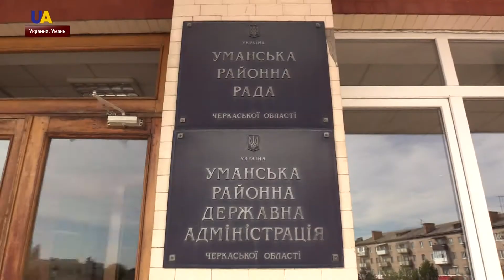Рош ха-Шана: Умань на несколько дней превратилась в место паломничества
Умань на несколько дней превратилась в место паломничества тысяч хасидов. Там возле могилы своего духовного наставника цадика Нахмана они отмечают Новый 5780-й год. Как прошел второй день Рош ха-Шана – знает Артем Голуб